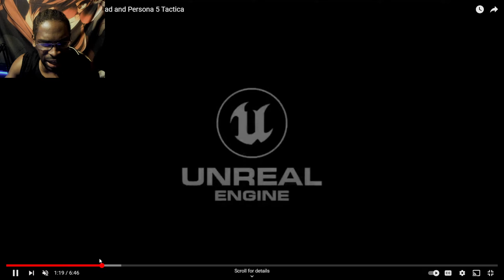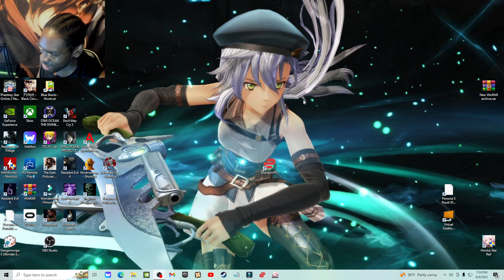After Years Of Waiting They Finally Did It! Persona 3 Remake Is A Thing!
After many years of getting trolled and rick rolled about a proper remake for persona 3, we finally have official confirmation. lightning strikes twice as first we finally got FF7 Remake and now finally Persona 3, all we need next is Xenosaga,Star Ocean 3 and The Legend Of Dragoon can these remakes still happen?

If you want more content like this, consider leaving me a like or comment and ill be sure to keep on fighting through to keep giving you more.